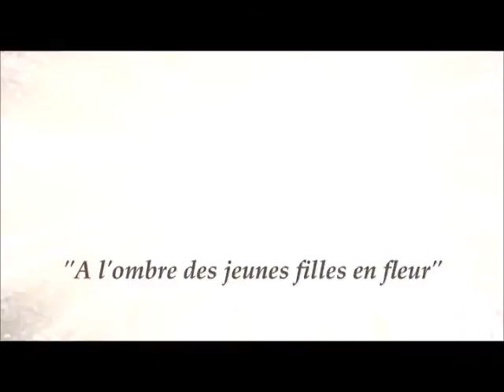Nina Companeez: "À la recherche du temps perdu" - La laitière.